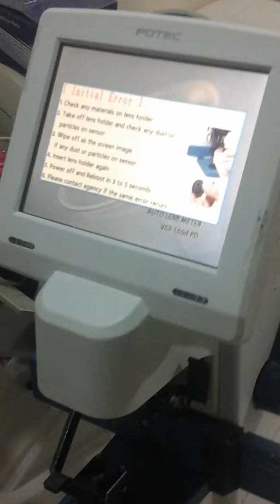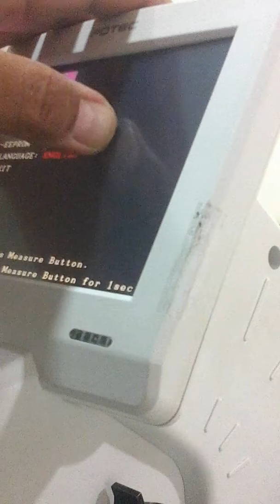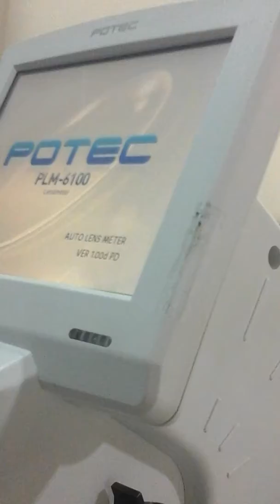Potec PLM 6100 sn L61DI16AB